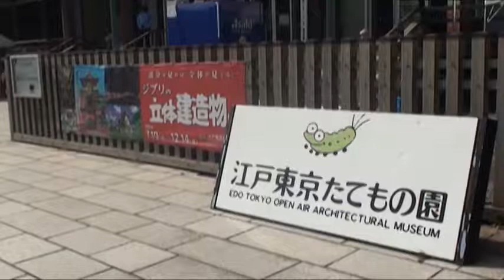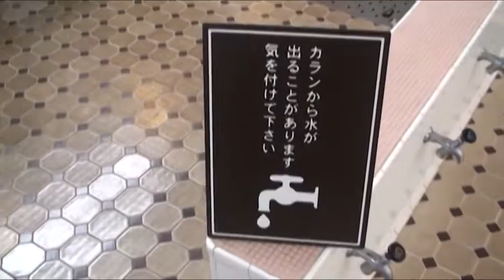ジブリの原風景「江戸東京たてもの園」/ Ghibli Edo-Tokyo Open-Air Architectural Museum